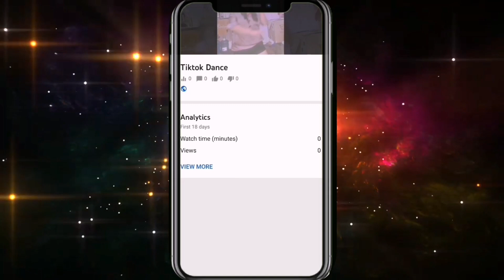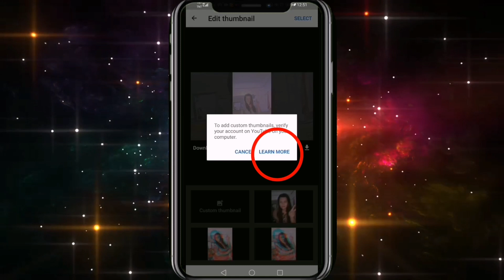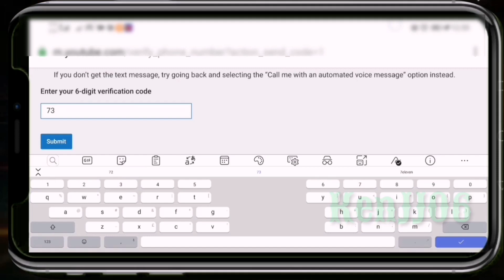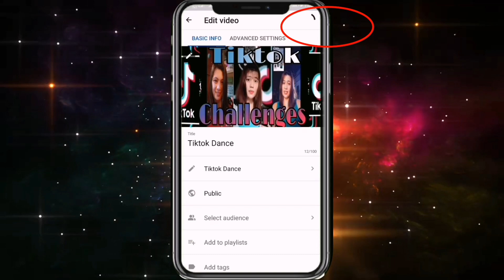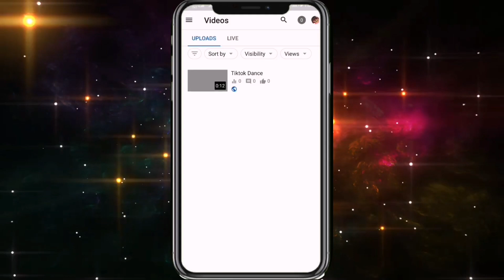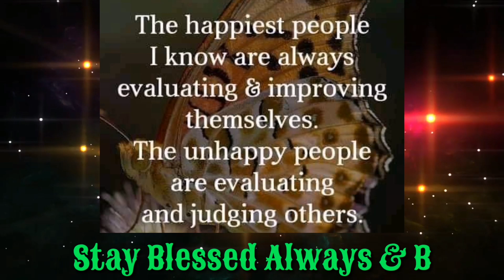HOW TO VERIFY YOUTUBE CHANNEL ACCOUNT |TAGALOG TUTORIAL (Cellphone ang Gamit)| KenJJ06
My channel is all about Tips and Tutorials, Unboxing with Product Review, at mag Livestream din and Music lover din ako.
And also if you are looking friend to help you teaching here in YouTube like Tips
and Technique etc. Don't hesitate to ask me guys...

Sa Video Natin Ngayon ay Turuan ko kayo kung paano ma verify ang youtube channel.
To verify your channel, you’ll be asked to enter a phone number. We’ll send a verification code by text or voice call to that phone number.

Once you've verified your account, you can:

Upload videos longer than 15 minutes

Add custom thumbnails

Live stream

Appeal Content ID claims

You may also be asked to verify your account when you sign up.

I Have My Facebook Page (Kenjj06 GroupPage) You are Free To Add me.

And Guys Para hindi na kayo mahirapan pa maghanap  click nyo lang tong link dito at mapupunta na kayo sa gusto nyong video.

Sana guys may natutunan kayo guys at maka tulong din sa inyo.

Love GOD above all ❤️😍😘
Love lots guys 😊😘😍

Never stop DREAMING, Never stop BELIEVING

PaanoDumamiAngSubscribersSaYoutube
HowToGrowYourChannel
PaanoDumamiAngViewSaYoutube

YouTube verification badge

can't verify youtube account

Youtube studio

How to verify YouTube account on iPad

How to open YouTube account

Creating a YouTube account

1) Verify youtube channel on mobile
2) New update
3) YouTube tips
4) enable custom thumbnails on youtube
5) How to enable custom thumbnail on youtube 2020
6) How to verify youtube channel
7) how to verify youtube account in youtube studio
8) youtube channel verification
9) youtube channel verification 2020
10) youtube channel verification problem
11) how to verify youtube channel on mobile 2020

how to verify your youtube account 2020,
how to verify your youtube account on iphone,
how to verify your youtube account using phone,
how to verify your youtube account tagalog,
how to verify your youtube account on android 2020,
how to verify your youtube account in android,
how to verify your youtube account on yt studio,
how to verify your youtube account android 2020,
paano i verify ang youtube account kahit walang computer,
paano i verify ang youtube account,
paano mag verify ng youtube channel,
paano ma verify ang youtube channel